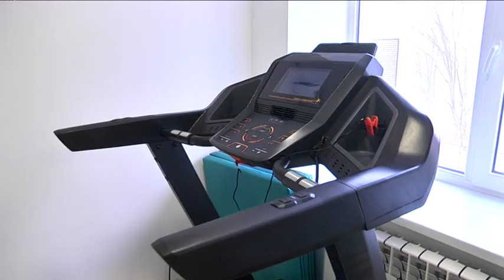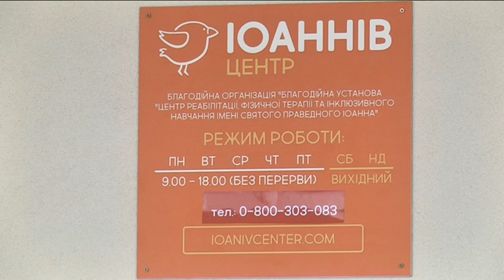Терапія для дітей з ДЦП. Перший реабілітаційний центр відкривається на Дніпропетровщині